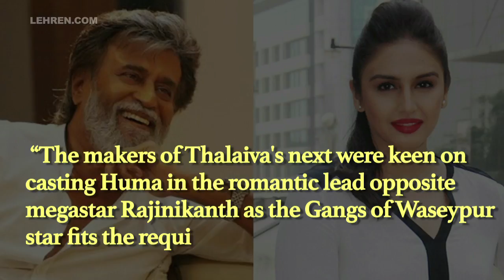Rajinikanth To Romance Huma Qureshi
Rajinikanth will romance with Huma Qureshi in P Ranjith's next. To know more, watch this video.